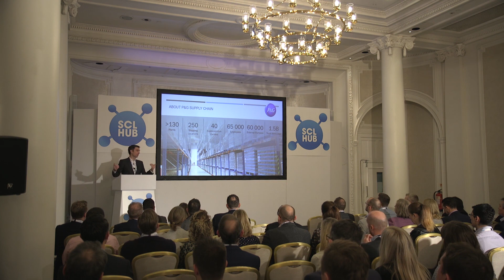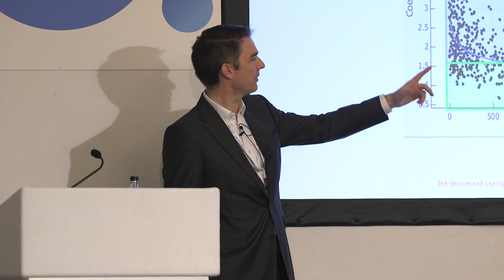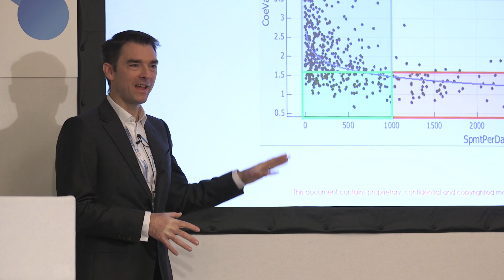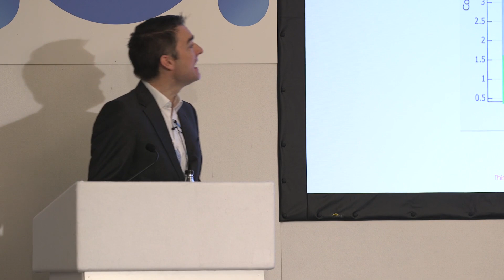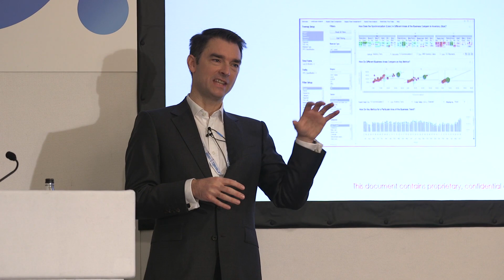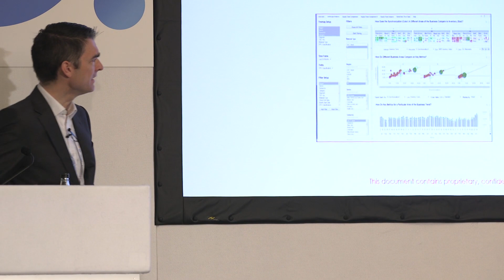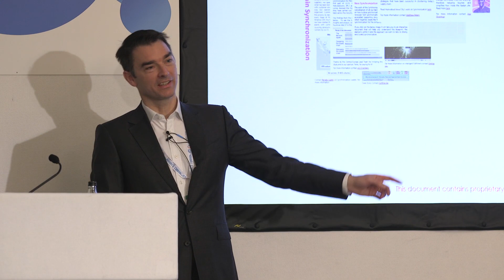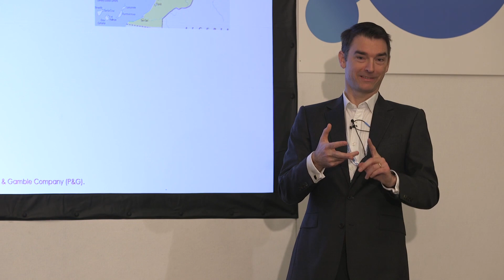P&G Supply Chain Keynote Presentation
Unpacking Supply Chain Synchronisation - presented by Jon Chambers, P&G.